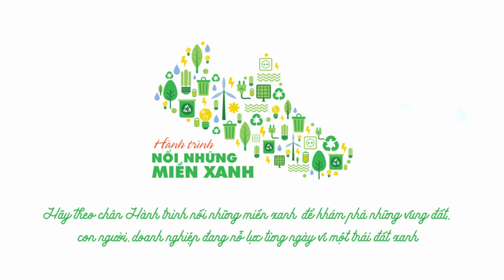Người biến lá sen trở thành những vật dụng có ích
“Chiếc nón bài thơ” trong tay anh Nguyễn Thanh Thảo (TP Huế) đã trở nên độc đáo hơn khi kết hợp chất liệu từ thiên nhiên – lá sen.